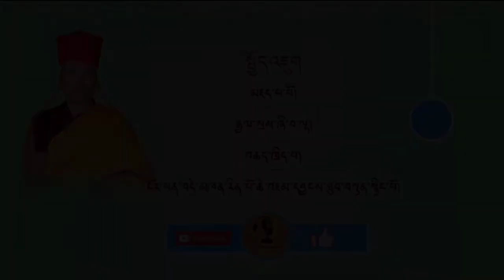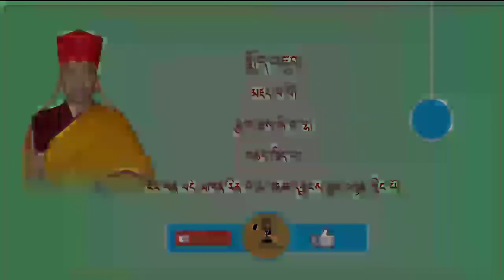སྤྱོད་འཇུག (47) འཆད་ཁྲིད་པ། ངོར་ཕན་བདེ་མཁན་རིན་པོ་ཆེ་འཇམ་དབྱངས་ཐུབ་བསྟན་སྙིང་པོ།